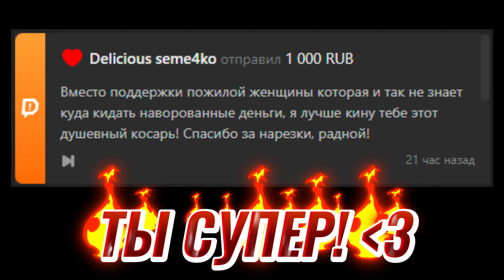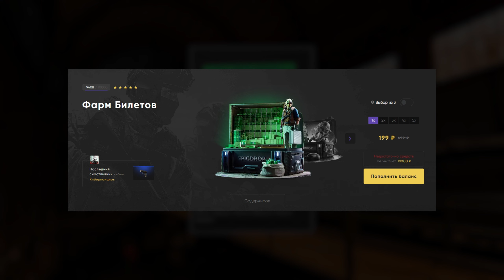Жена ревнует к нейросети I Заставила мыть посуду I Разговор с Нейро-Путиным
00:00 Начало
00:10 Танец 32-х летнего чела
01:31 Общается с нейро-подписчицей
02:14 Нейро-Жена
03:58 Нейро-подписчица
05:36 Пришла реальная ЖЕНА
08:37 Показал Жене нейро-жену
11:00 Раля и Валакас общаются с Путиным
13:27 Помыл посуду